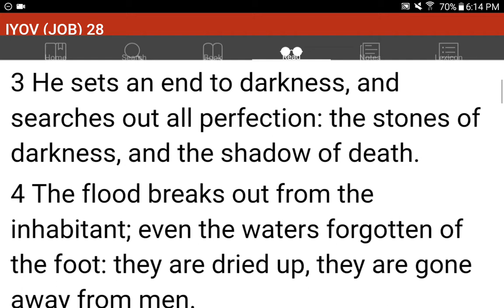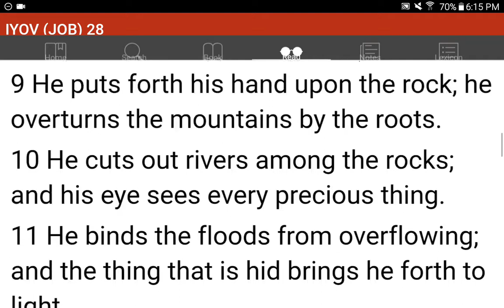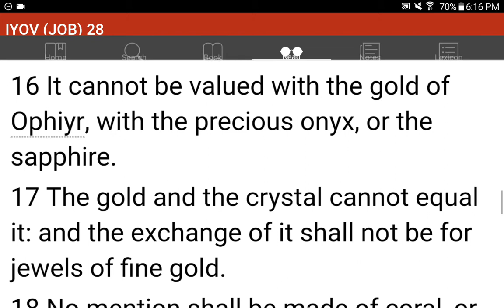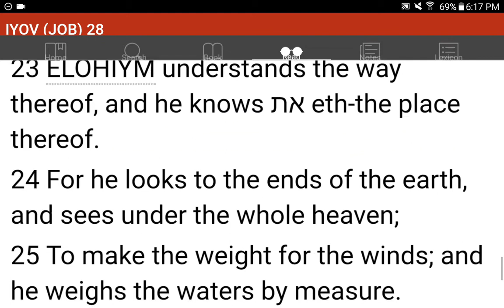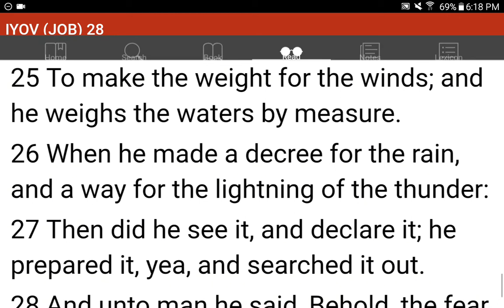💜h?™ "What's the MOST HELPFUL & SIMPLEST WAY that WORKS?"™ GIVE 1P/Month NOW! GCash